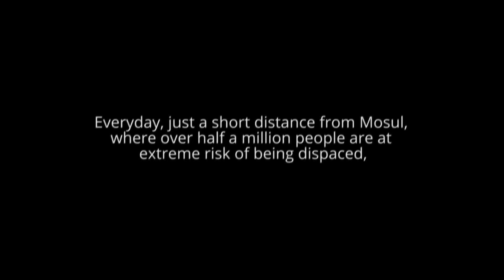A call for help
Over 3.3 million people have fled conflict across Iraq since 2014. As violence escalates this figure continues to grow. Using a toll-free number displaced Iraqis can receive vital information on how to connect to humanitarian aid.